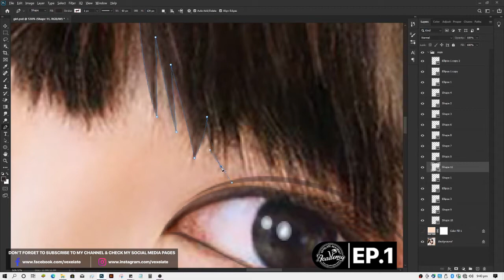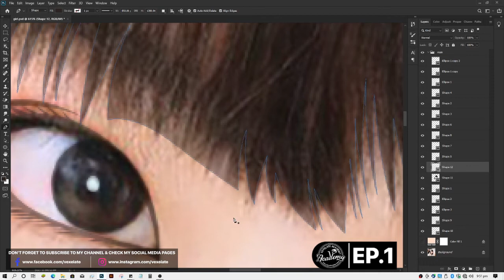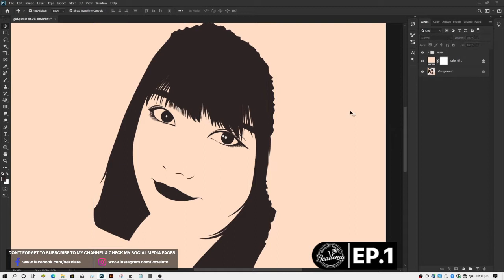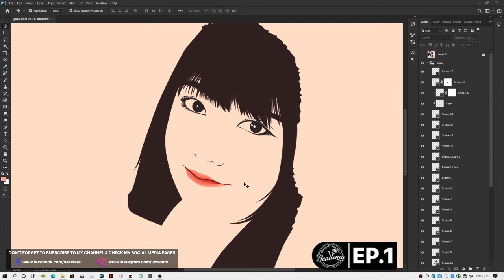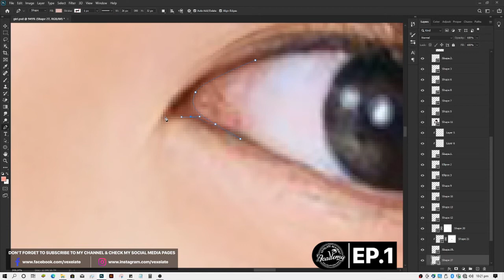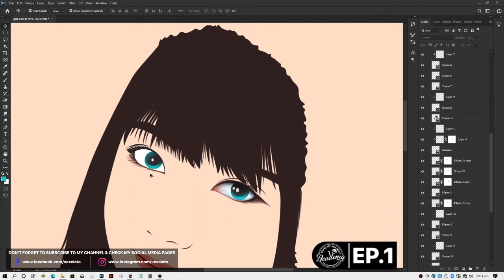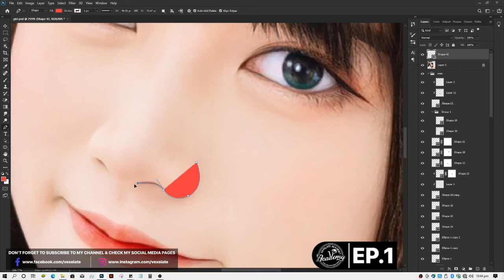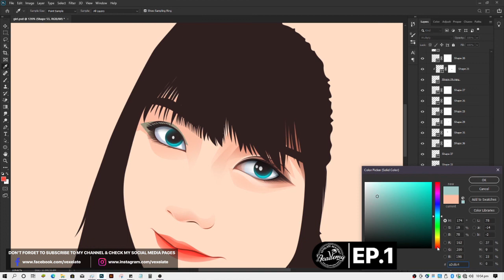Part 2- Step by Step (Tutorial) process kung paano gumawa ng vexel Art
This is the Part 2 of our First Tutorial about VEXEL ART . Hope you see the Process .

PS- pakilakasan na lang ung HEADPHONE nyo Guys , I dont have any decent Mic for my Tutorial but I hope you can still hear my narrations. more learnings to you Guys!!